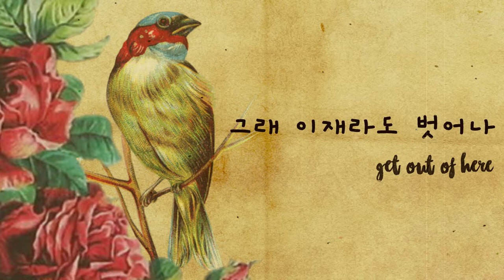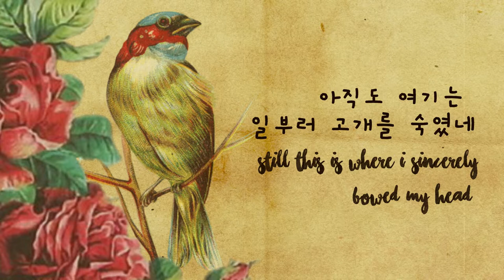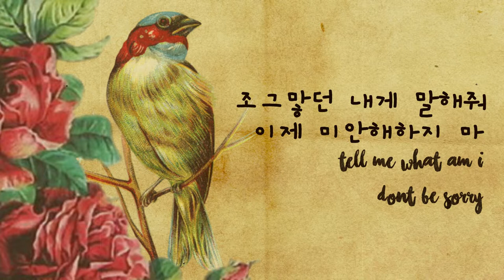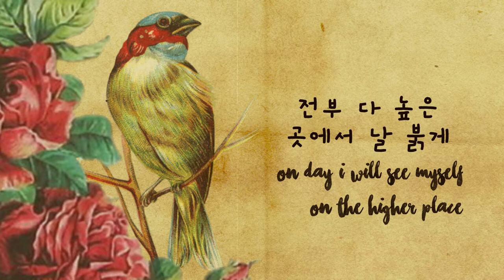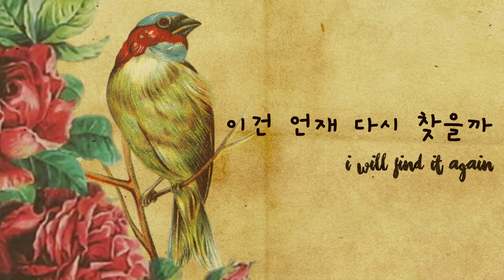Joo Young(주영) - Sweet Life Lyrics(가사 ) [Han/Eng]